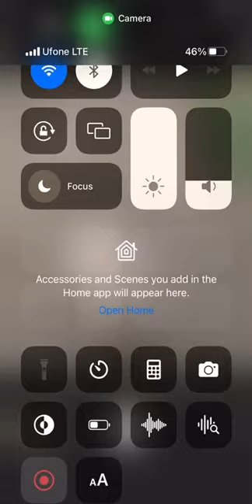Magical Tree and Taxi Photo Editing on iPhone 14 Pro Max | Easy Tutorial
In this video tutorial, you'll learn how to create a magical tree and taxi photo edit on your iPhone 14 Pro Max! Follow along with our easy step-by-step guide and discover the best tips and tricks to enhance your mobile editing skills. We'll cover everything from filters and presets to editing apps like Lightroom, Snapseed, and VSCO. Whether you're a beginner or a pro, you're guaranteed to learn something new!

Dislike